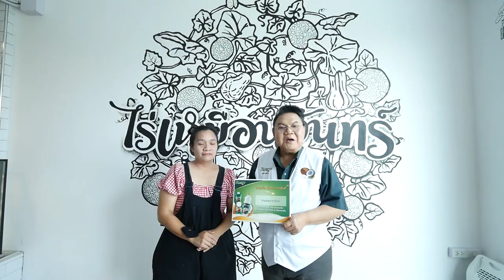เมนูเด็ดอัมพวาการันตี แกงเขียวหวานบัตเตอร์นัท เมนูนี้ปังจริงเดี๊ยนการันตี